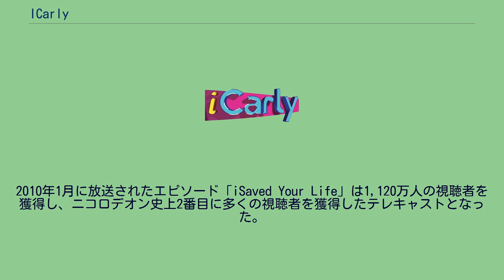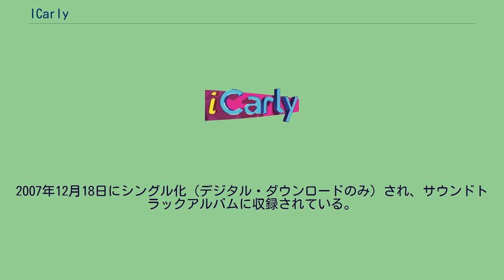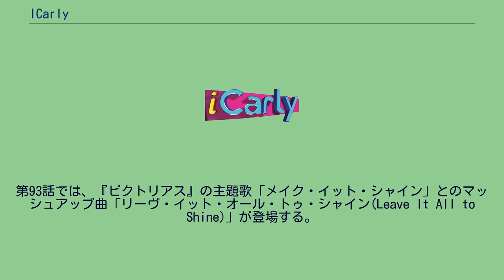ICarly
『iCarly』（アイ・カーリー）は、ダン・シュナイダーが制作し、2007年から2012年までニコロデオンで放送されたアメリカのティーン向けシットコム。
ミランダ・コスグローヴ、ジェネット・マッカーディ、ネイサン・クレス、ジェリー・トレイナー、ノア・マンクが出演している。
エミー賞の優秀子供番組賞に5回ノミネートされた。
批評家からは賛否両論の評価を受けたが、視聴者からは人気を博した。
2010年1月に放送されたエピソード「iSaved Your Life」は1,120万人の視聴者を獲得し、ニコロデオン史上2番目に多くの視聴者を獲得したテレキャストとなった。
2021年には、Paramaunt+にてコスグローブ、クレス、トレイナーが復帰するリバイバルシリーズが配信された。
番組は2007年9月8日から2012年11月23日にかけて7シーズン109話が放送された。
シーズン1はTV-Y7（7歳以上が対象）の評価だったが、シーズン2以降はTV-G（全年齢対象）の評価を受けた。
シーズン4制作の際、主演のコスグローヴは7桁に及ぶ契約金にサインした。
情報誌『テレビガイド』の記事によると、彼女には1話につき180,000ドルの出演料が支払われており、これは子役では2番目の高さである。
番組はニコロデオン・オン・サンセットで撮影されていたが、第6・最終シーズンはKTLAスタジオで収録された。
2013年6月8日から2014年7月17日まで、スピンオフ作品の『サム&キャット』が放送された。
本作のサムと『ビクトリアス』のキャット（アリアナ・グランデ）を主人公としており、サム以外の本作キャラクターが再登場するエピソードもある。
2009年11月からMTVジャパンで字幕版が放送された（シーズン2で終了）。
2010年11月16日からNHK教育テレビ（Eテレ）で、毎週火曜19時25分から19時50分の枠で、吹き替え版の放送が開始された。
本放送は、2012年10月3日にシーズン5（第94話）までで一旦終了した。
2011年10月8日からは、教育テレビで毎週土曜18時25分から18時50分の枠で、再放送が開始された。
再放送は、2013年8月24日に終了し、同年8月31日より、同時間帯でシーズン6（第95話）から本放送が再開され、同年12月7日に終了した。
4週間のセレクション放送（第48、56、57、71話）の後、2014年1月11日より、第1話から再放送が開始され、2016年2月13日に終了した。
教育テレビでの放送の際、NHKでは放送開始から約半年間、視聴者からの投稿動画を募集していた。
2011年3月29日に第19話の本放送の際、主演のミランダ・コスグローヴから東日本大震災の被災者に向けた震災見舞いのメッセージが放送された。
2018年10月1日から第1シーズン（全25回）が、毎週月曜19時25分から19時50分の枠で再放送された。
ニコロデオンでは、同月27日から毎週土曜・日曜14時20分と22時40分に日本語字幕版で放送している。
ある日、シアトルに住むティーンエージャーのカーリーが、サムとフレディと一緒に学芸会のオーディションを実施していた。
ところが、そのオーディションの最中にフレディが遊び半分で撮影したカーリーとサムの会話のシーンがインターネット上に流出してしまう。
しかし、その流出映像が好評だったため、カーリーたちはその好評に答えるようにインターネット番組「iCarly.com」をスタートした。
その後、「iCarly」はどんどん人気になり、カーリーたちは有名人となってしまう。
メインとなる作中のウェブ番組で、カーリーとサムが進行役、フレディは撮影・大道具等を、ギビーがアシストやスタントを担当している。
番組のコンセプトは「おもしろければ何でもOK」。
スタジオはマンションの9階にある（ちなみに、カーリーの部屋のリビングは8階）。
そのスタジオには主に信号機やフォード・マスタングをモチーフとした彫刻があり、マスタングの彫刻の上にはモニターが現れる。
なお、このモニターは初期はスタンダードサイズ(4:3)だったが、シーズン2でビスタサイズ(16:9)に変更されている。
主なコーナーとしては、カーリーたちのショートコント、投稿動画の紹介、ランダム・ダン...